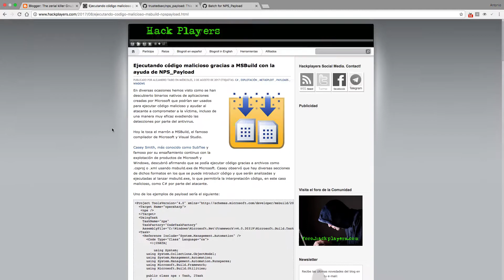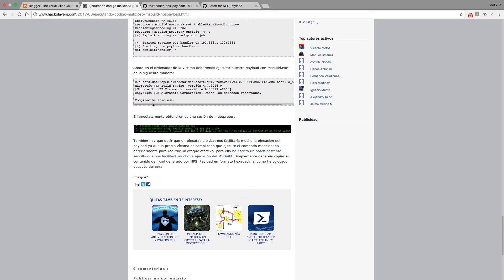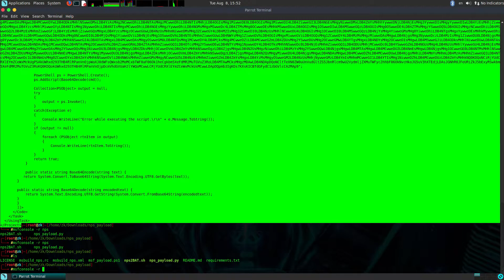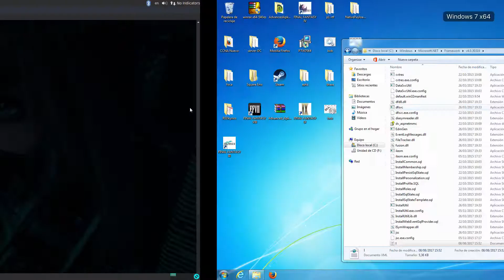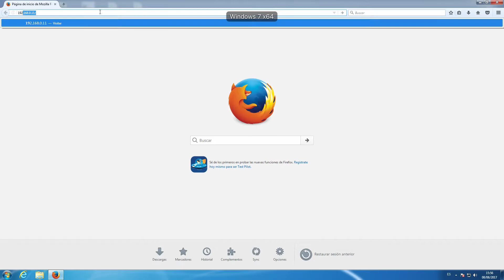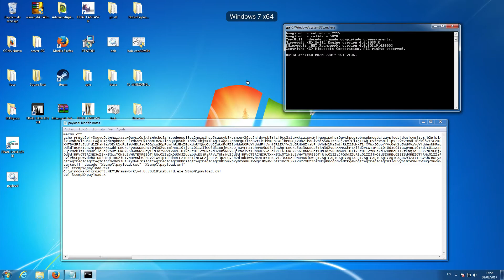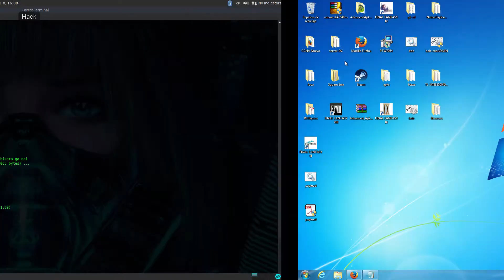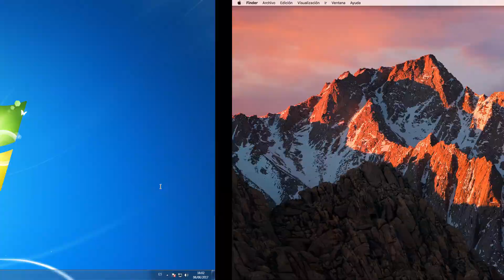NPS_PAYLOAD TO BAT TO EXE